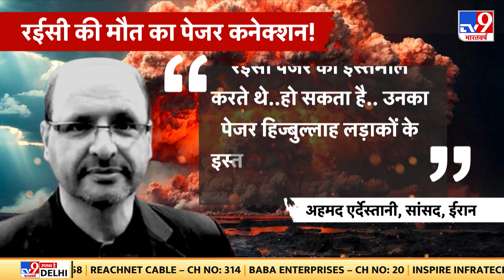Super Prime Time : रईसी की मौत का पेजर कनेेक्शन...ईरान का सनसनीखेज दावा!| Lebanon Pager Explosion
Super Prime Time :ईरान ने एक सनसनीखेज दावा किया है..जिसमें ईरान पूर्व राष्ट्रपति इब्राहिम रईसी की मौत के पीछे की वजह पेजर विस्फोट को बताया है..यानी अभी तक इब्राहिम रईसी की मौत को हेलिकॉप्टर क्रैश हादसा मानकर चल रहे ईरान के दावे से खलबली मच गई है.. अगर ये दावा सही हुआ तो इसका शक इजरायल पर जाएगा.. कहीं ऐसा तो नहीं पेजर विस्फोट का प्लान इजरायल ने मई में बना लिया था.. रईसी की मौत पेजर अटैक का पहला चरण था और लेबनान में पेजर ब्लास्ट का दूसरा चरण था.. | Lebanon Pager Explosion | Hezbollah